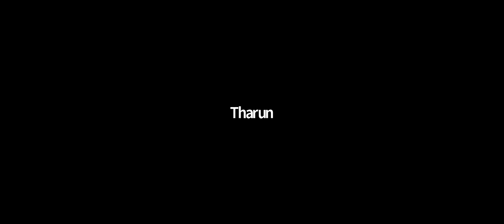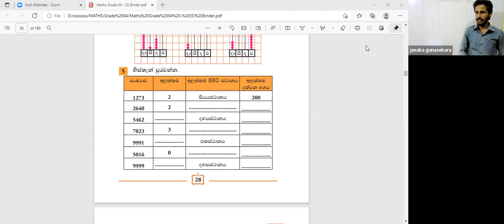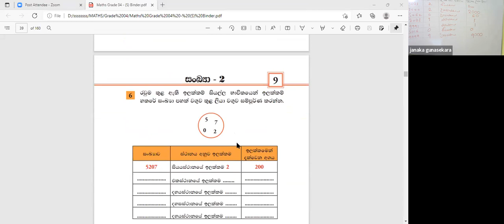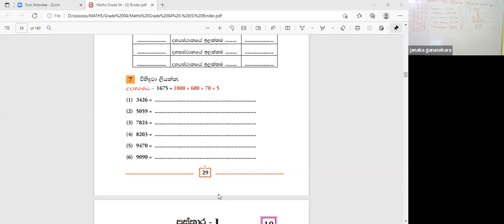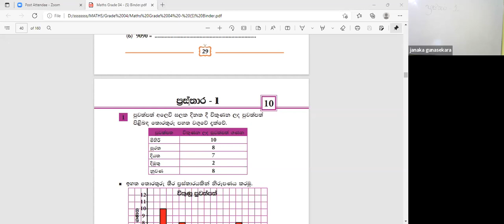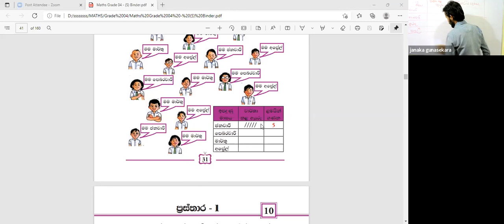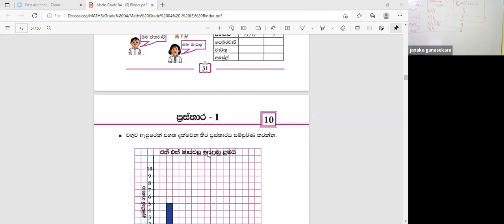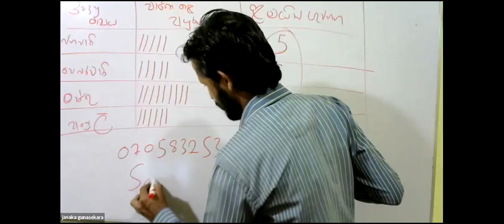4 ශ්‍රේණිය ගණිතය පන්තිය Mar 1, 2022